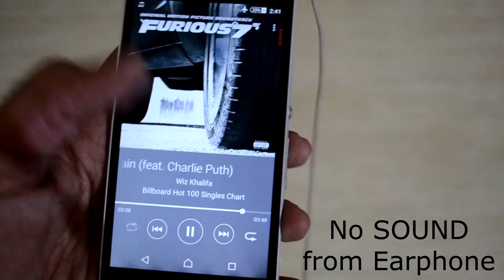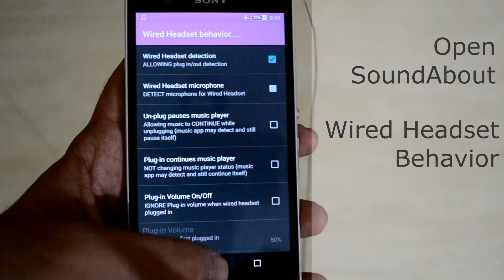Android - No sound from external speaker / Sound only from earphones FIX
No Sound from external speakers / Sound coming only from earphone even when they are not plugged in. SOLVED.